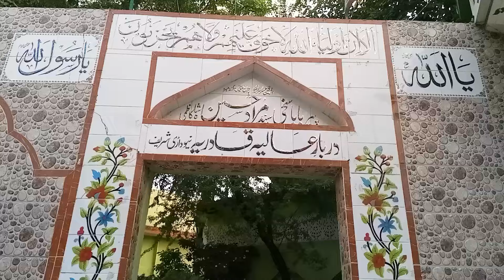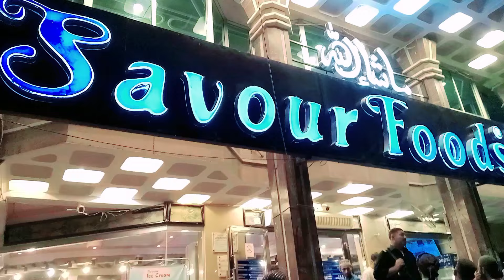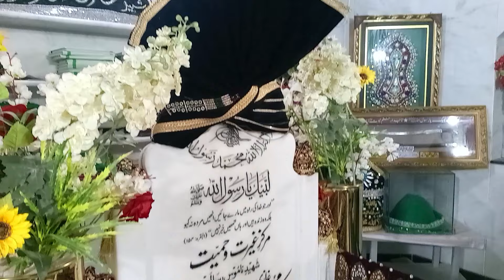Latest visit to shrines in Islamabad 2023 || Islamabad Qaflah